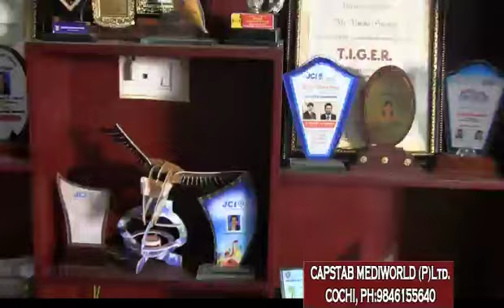Virunnu Capstab Mediworld Cochi